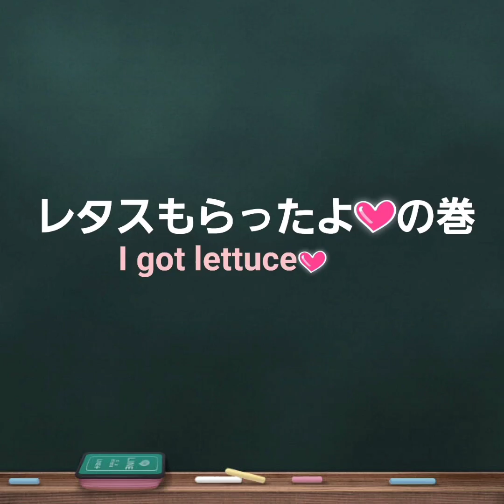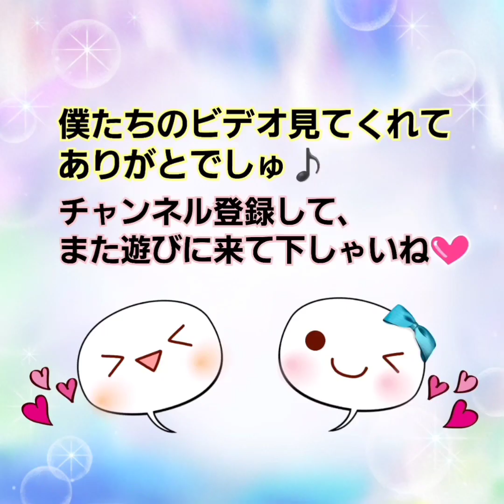【ハムスター】レタスもらったよ♪〜I got lettuce♪〜の巻他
今日は姫ちゃんにレタスをあげました。
姫ちゃん、葉もの野菜は好きなようで、その場で食べちゃいます🎀💕
美味しそうに食べてくれました♪

続いては、ぱっち。
ぱっち、ヤラセではなく、本当にブラッシングやマッサージが好きなんでしょう😊
嫌なら逃げられる状態であっても、ブラッシングしてもらうことを選びますよ♪

続いてはころんとくるんのかけっこ♪
2匹とも、同じルートで行くところが仲良しでしょう🐹🐹💕

最後はころんじいの老ハム日記⑲
ころんはおじいちゃんになって、背中も曲がってますが、とても元気でした♪